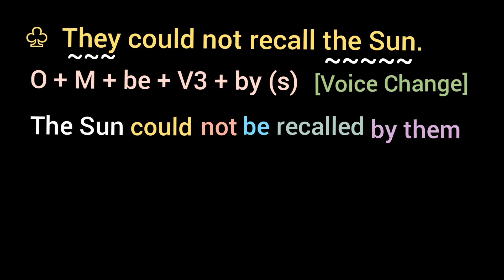They could not recall the sun. [ Voice Change / Passive Voice ]